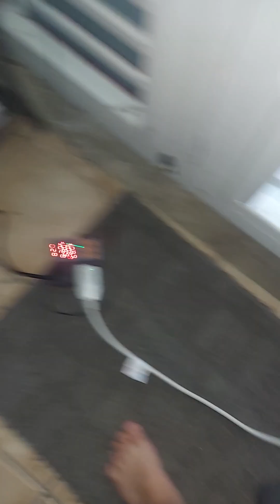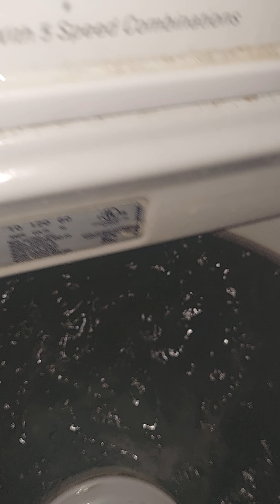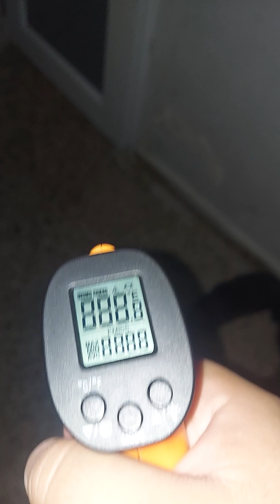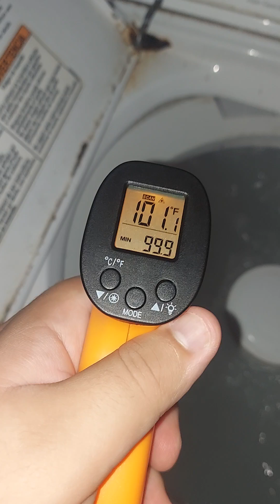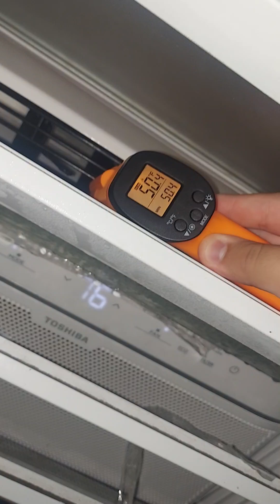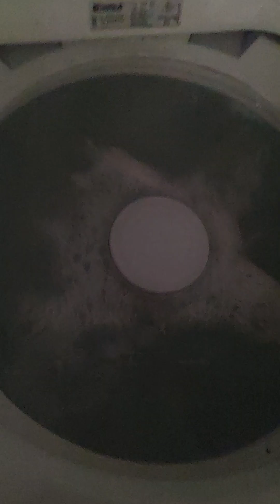Rain vlog 8